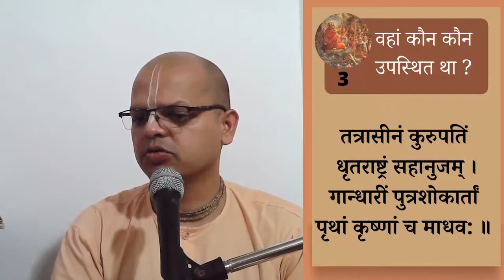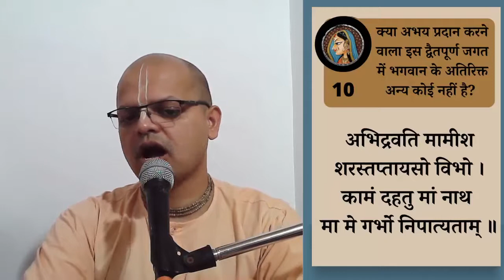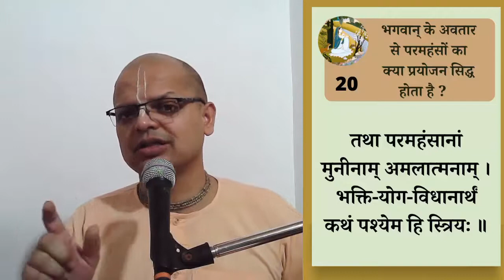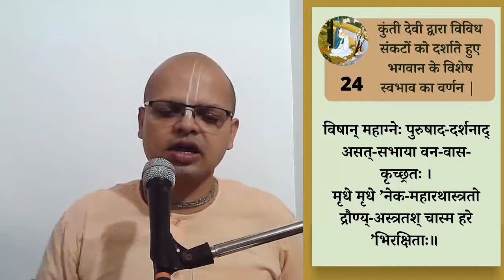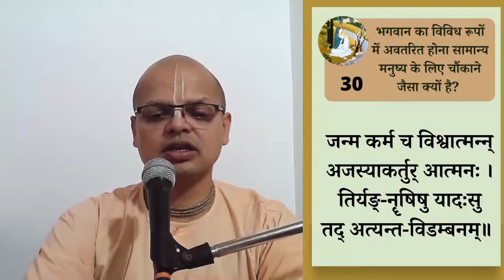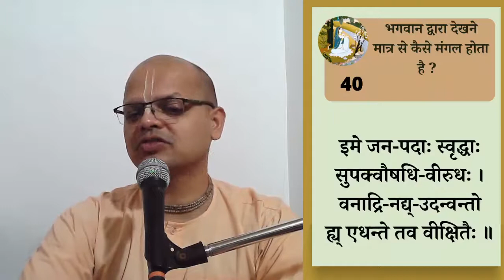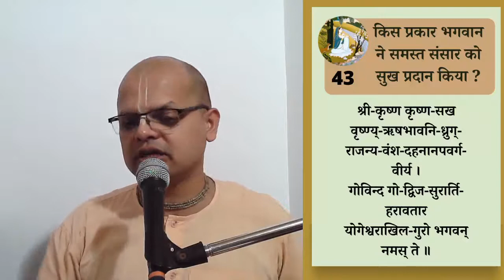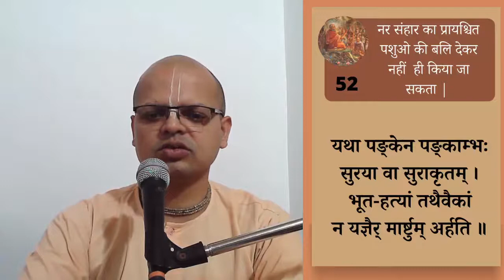Shrimad Bhagavtam Canto1 chapter 8 revision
for getting zoom id pls whatsapp to 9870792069